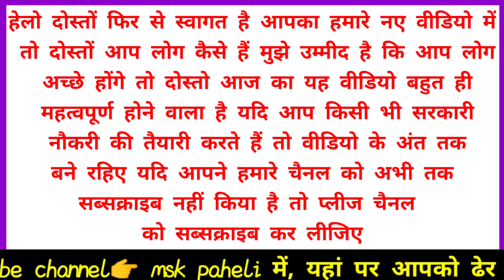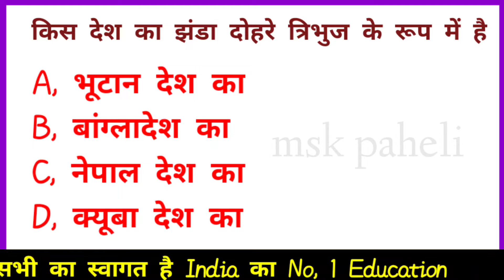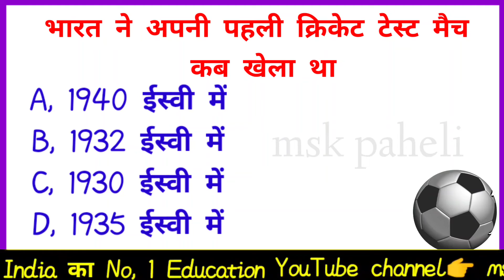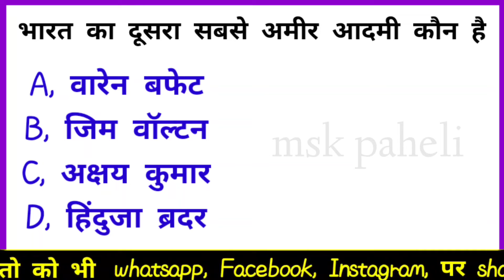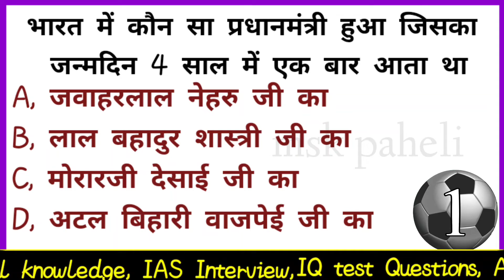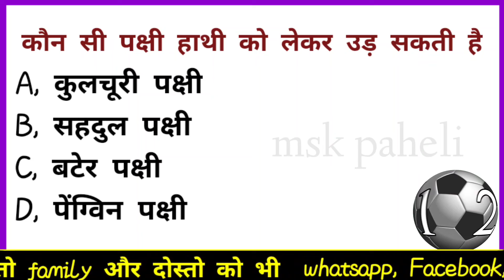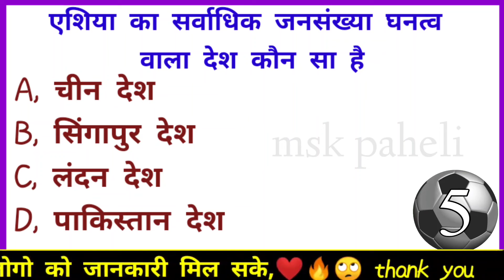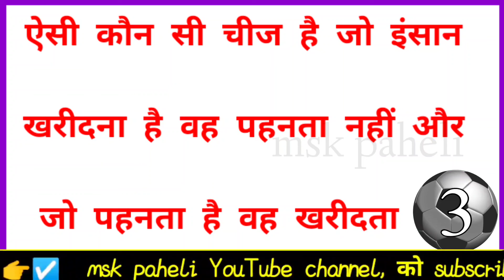Gk Question || Gk in Hindi || Gk question and answer || Gk Quiz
Your Queries 👇👇👇

1, Gk
2, General knowledge
3, important Gk questions and answers
4, competitive exams
5, Quiz Test
6, msk paheli
7, important Gk
8, Quiz Test
9, Competitive Quiz
10, Competitive General knowledge
11, Gk in Hindi
12, General knowledge Quiz
13, Quiz Question
14, General knowledge questions
15, Gk Quiz
16, General knowledge questions with answers
17, Gk question in hindi
18, GK question Answer
19, India Gk
20, Hindi Gk
21, samanya Gyan
22, Gk question
23, India Gk in Hindi
24, 2022 Gk questions and Answers
25, Lucent Gk
26, Lucent Gk in Hindi video
27, Lucent Gk in Hindi।
28, Lucent Geography in hindi
29, Lucent Geography
30, Geography GK question
31, Geography GK in hindi
32, Lucent 1000 Question
33, Lucent 1000 prashn
34, Lucent Gk ka nichod
35, Lucent Gk important Question
36, Lucent Gk important Question in hindi
37, Lucent Gk important Topics
38, Lucent ka nichod science
39, Lucent for SSC CGL
40, Lucent for SSC
41, Lucent for railway
42, Lucent MCQ
43, Lucent MCQ in hindi
44, Lucent book Gk
45, Gk
46, Gk question and answers
47, Gk question
48, General knowledge
49, Gk ke Question
50, Question
51, Gk ke sawal
52, Question answer
53, knowledge
54, General knowledge question
55, Gk knowledge
56, जनरल नॉलेज
57, जीके
58, Gk Quiz
59, Gk
60, Gk ka question
61, IPS Question and Answer
62, GK triks
63, GK Today
64, Gk video
65, GK Today
66, Gk Live
67, Gk by Kumar Gaurav sir
68, GK Study adda
69, GK by khan sir
70, Gk Today current affairs
71, सामान्य ज्ञान
72, Gk Dijiye
73, General Class
74, General knowledge ki video in hindi
75, General knowledge Gk

msk paheli

shorts video